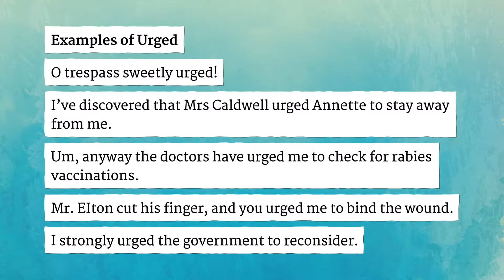URGED pronunciation • How to pronounce URGED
How to say Urged in British English and American English?